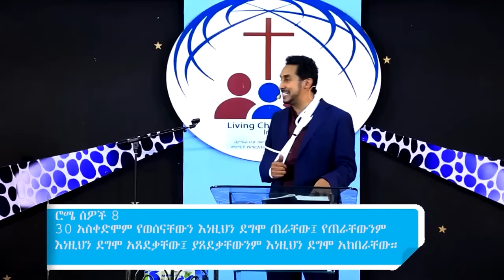ትልቁ እይታ በፒተር ማርዲግ | God's Grand Design: Unlocking Your Ultimate Calling with Apostle Peter Mardig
Dive deep into a transformative sermon with Apostle Peter Mardig as he unveils the majestic tapestry of God's divine plan for each of us. In a world filled with distractions, doubts, and fleeting ambitions, Apostle Mardig brings forth timeless truths that anchor our souls and elevate our purpose.

🌟 **Key Highlights**:
1. Unraveling the grand narrative of God's master plan from creation to eternity.
2. Discovering your unique role in God's overarching purpose.
3. Overcoming challenges and doubts by understanding the magnitude of your calling.
4. Practical steps to align your life with God's greatest design.

Whether you're seeking clarity in your spiritual journey, striving to understand God's greater purpose for your life, or simply hungry for a deeper relationship with the Creator, this sermon is a beacon of hope and enlightenment.

🙏 **About Apostle Peter Mardig**:
Renowned for his profound insights and passionate delivery, Apostle Peter Mardig has dedicated his life to guiding believers worldwide towards a richer, more fulfilling relationship with God. With decades of experience in ministry, Apostle Mardig's teachings resonate with authenticity, wisdom, and an unwavering commitment to biblical truth.

🔗 **Connect & Share**:
- Share this transformative message with friends, family, and loved ones who seek to live out God's greatest calling.

✨ Let's journey together towards understanding 'The Big Picture Of God' and embracing our divine calling. May this sermon be a catalyst for spiritual growth, renewed purpose, and boundless hope. Amen! ✨

As a special treat, we're sharing links to some of Minister Peter Mardig's recent sermons from his YouTube channel:

This is an opportunity to enrich your spiritual journey and discover the boundless love and grace of God through the insightful teachings of Minister Peter Mardig. Join us this week for a life-changing experience as we explore "The Prodigal Son's Unwavering Love" and unlock the transformative power of God's forgiveness and compassion.

ህይወት የሚለውጡ ትምህርቶችን በሚለቀቁበት ሰዓት ወደናንተ እንዲደርሱ ያድርጉ!